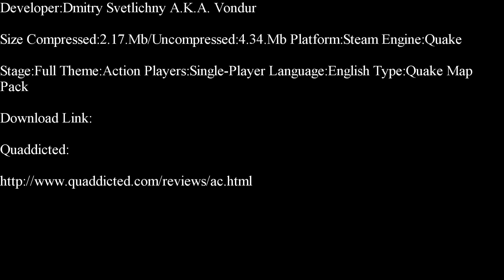Quake-Adamantine Cruelty Part 1